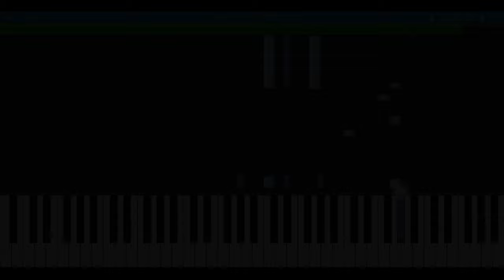Let Me Down Slowly Midi Tutorial Hard | Gravero Remix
EQUIPMENTS USED-
Digital piano- Casio px-160BK
Camera- Poco X3 Pro[FHD(60fps)]
 Software used- FL studio
Video editor- Sony vegas pro 2019(version 17.0)